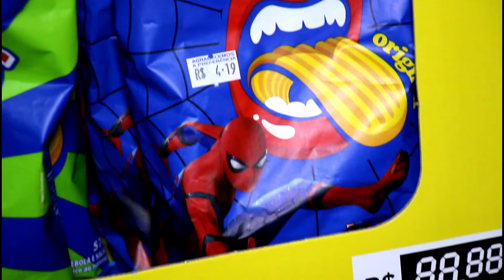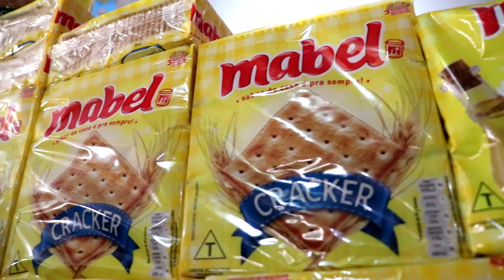PEPSICO - PIRIPÁ - GS PRODUTORA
PEPSICO
AÇÃO NA CIDADE DE PIRIPÁ
GS PRODUTORA - 4K